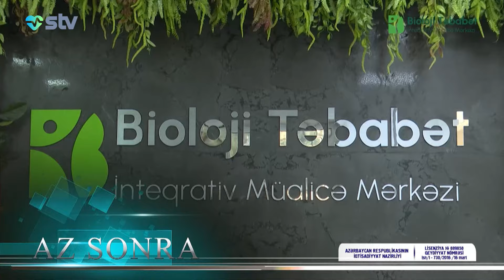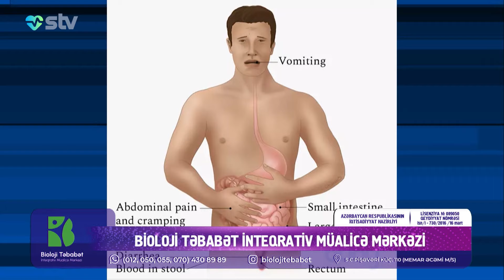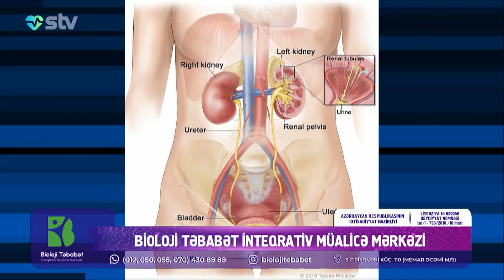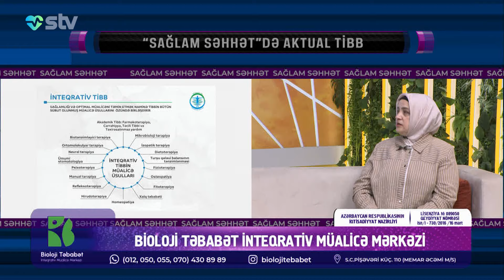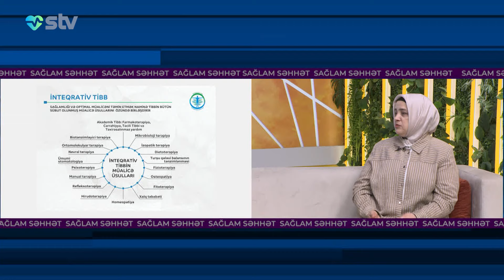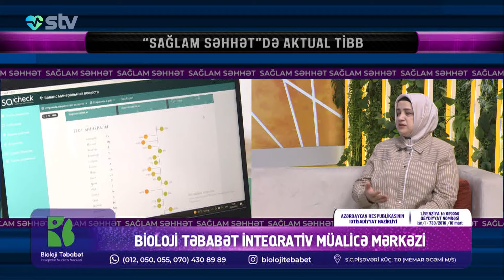Səhərlər yaranan bel ağrısının səbəbləri nələrdir?